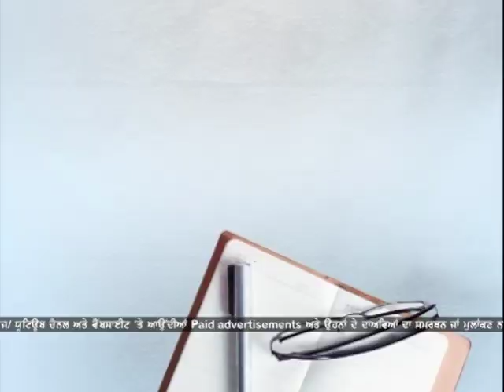ਮੈਂ ਪਾਕਿਸਤਾਨ ਤੋਂ ਨਹੀਂ ਆਇਆ, ਫਰੀਦਕੋਟ ਦਾ ਜੰਮਪਲ ਹਾਂ ਅਤੇ 11 ਸਾਲ ਤੋਂ ਵਰਕਰਾਂ ਵਿੱਚ ਹੀ ਹਾਂ: ਕੈਪਟਨ